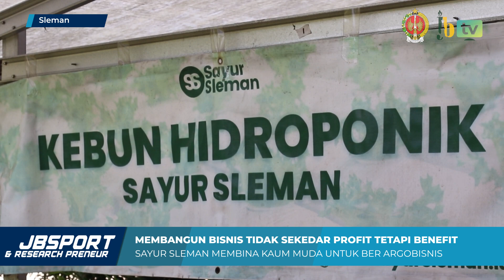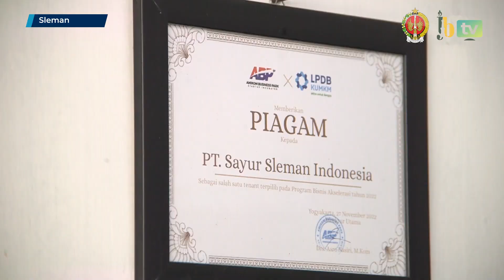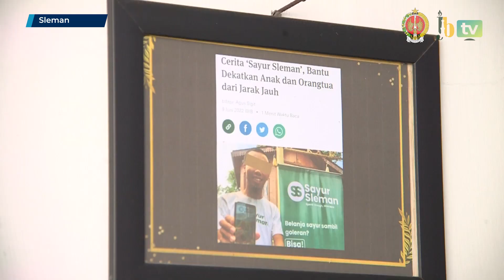JB SPORT AND RESEARCH PRENEUR | BISNIS TIDAK HANYA PROFIT TAPI BENEFIT BESAMA SAYUR SLEMAN